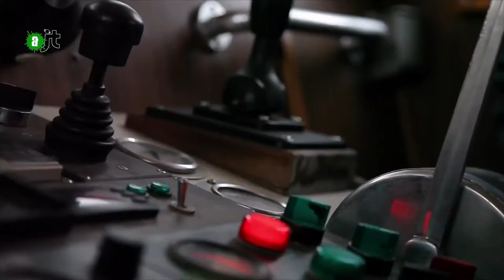Un bateau pour gaza - Reportage AlterJT 01/05/2015 - 37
Campagne "Un bateau pour Gaza" ou une nouvelle Flottille de la liberté partira de Suède pour tenter de lever le blocus illégal imposé par Israël et apporter du matériel humanitaire.